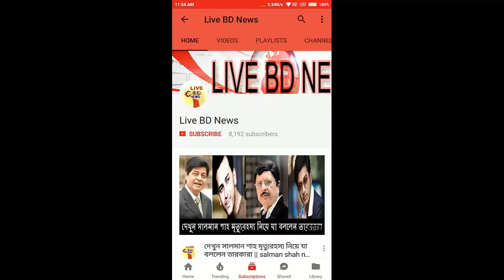শাবনূর কেন চুপ করে আছেন সালমান শাহ ইস্যুতে,তাহলে কি এখানে নতুন কোন রহস্য রয়েছে || salman and shabnur